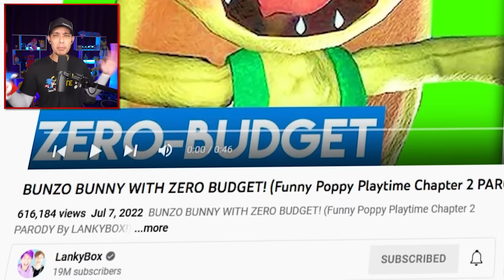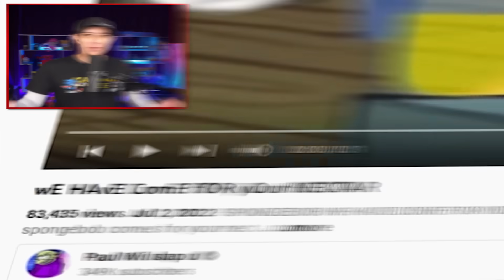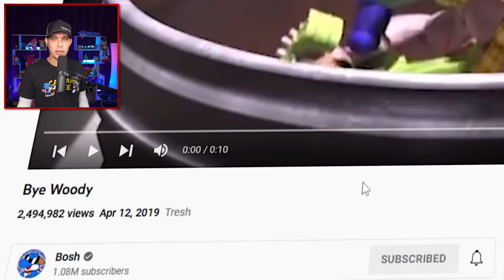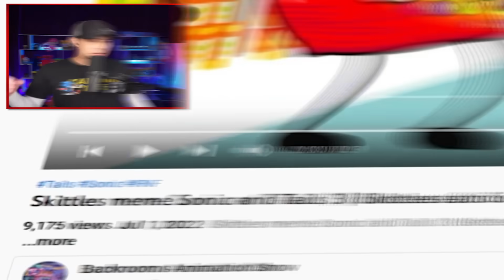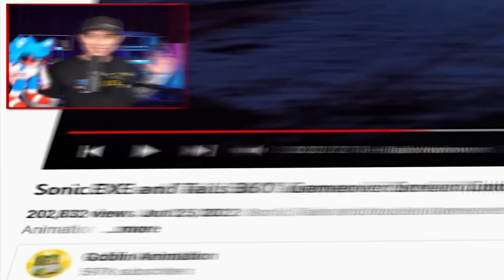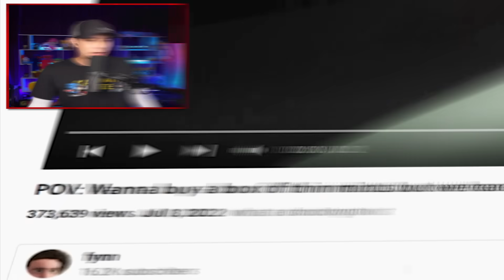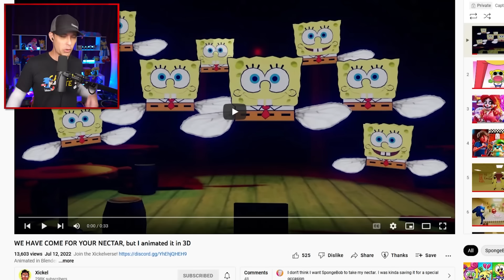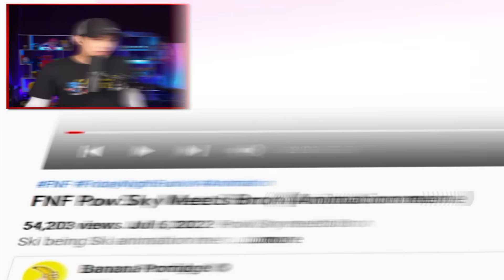BABY SONIC is MEAN to BUNZO | Funny Moments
With BUNZO, BABY SONIC, HUGGY, POPPY PLAYTIME 2 & FUNNY YouTube Shorts
Original Creators-